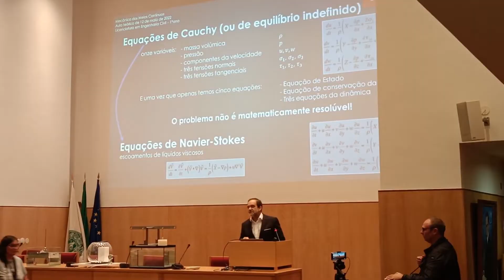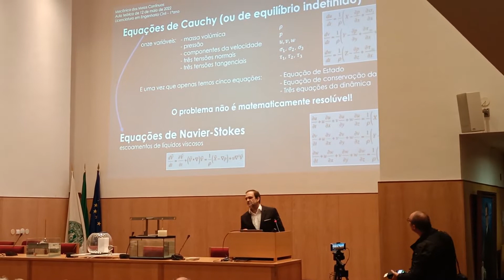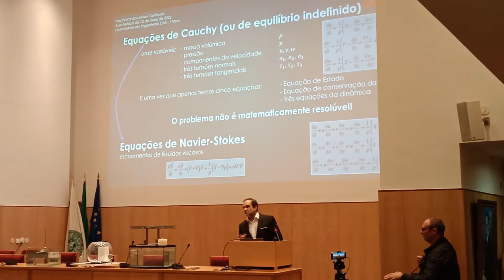Professor Fernando Seabra Santos dá Última Lição na Universidade de Coimbra 💖 Eu amo Coimbra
Você foi aluno(a) do professor Fernando Seabra?

O Professor Fernando Seabra Santos deu a Última Lição, a Última Aula na Universidade de Coimbra. A sessão com o tema "Encontro das Águas" decorreu no Auditório Laginha Serafim do Departamento de Engenharia Civil da Faculdade de Ciências e Tecnologia da Universidade de Coimbra (FCTUC), no Polo II da Universidade de Coimbra.

O antigo Reitor da Universidade de Coimbra (UC) Fernando Seabra Santos, assinala a aposentação como Professor Catedrático da Faculdade de Ciências. Engenheiro e cientista com mérito reconhecido, é Doutorado pela Universidade de Grenoble (França), na área de Oceanografia Física, e foi o primeiro coordenador da Licenciatura em Engenharia do Ambiente da FCTUC. Foi reitor da Universidade de Coimbra entre 2003 e 2011, tende nesse período criado o Instituto de Investigação Interdisciplinar, o Colégio das Artes, o Grupo Coimbra de Universidades Brasileiras, e o Museu da Ciência. Em 2003, lançou a candidatura da Universidade de Coimbra a Património da Humanidade, que durante os 8 anos de mandato coordenou e apresentou formalmente à UNESCO em 2010. Foi Diretor do Departamento de Engenharia Civil da FCTUC entre 1990 e 1994. Foi o primeiro coordenador da Licenciatura em Engenharia do Ambiente da FCTUC. Foi Vice-Reitor da Universidade de Coimbra entre 1998 e 2003 e Reitor da mesma Universidade. A sua área científica de especialidade é Hidráulica, Recursos Hídricos e Ambiente.

Capítulos
0:00 Introdução
0:58 Diretor do DEC
3:02 João Pedroso de Lima
3:42 Fernando Seabra Santos
4:52 Notas introdutórias
5:52 250 anos da FCTUC
7:22 A data de 13 de outubro de 2022
9:29 A última aula aos alunos…
10:40 A última lição
13:53 A água desigual
14:42 Subscreve

Vem comigo explorar a cidade de Coimbra, conhecer a história, a universidade, passear nas ruas, a noite dos estudantes, as pessoas e o ambiente que se vive aqui, e descobrir porque esta é a chamada a cidade dos amores e da saudade 💖

Este canal é dedicado à cidade e distrito de Coimbra, a pé, de carro, de comboio, ou trotinete, para conhecer locais incríveis e descobrir novos lugares, porque Coimbra têm tanta história e ainda muito por descobrir. Aqui fica a Universidade de Coimbra, universidade com 730 anos de história, é uma das mais importantes da Europa e a maior de Portugal. Vou as coisas boas, mas também as coisas menos boas, os cuidados ao visitar a cidade e os problemas que existem. Por isso segue-me nesta aventura, e vêm comigo descobrir porque Coimbra é chamada a cidade dos amores e da saudade.

Sobre a cidade de Coimbra

Coimbra é a uma das mais importantes cidades de Portugal, capital do distrito de Coimbra, no centro de Portugal. Com mais de 100 mil habitantes no seu perímetro urbano, e 2,2 milhões de habitantes na região. É uma das cidades mais antigas do país, foi a capital de Portugal até ao ano 1255 antes de Lisboa.

Nesta aventura vamos visitar: Alta de Coimbra, Baixa de Coimbra, Sé velha, Sé nova, Santa clara, estação de comboios, estação nova, rua da sofia, universidade de coimbra, faculdades, fmuc, fluc, fduc, feuc, fpceuc, ffuc, fcdef, faculdade de direito de coimbra, escadas monumentais, polo das engenharias, polo das ciências, faculdade de economia, faculdade de medicina, engenharia informática, engenharia civil.

🌎 Outras línguas
Last Civil Engineering Class of Professor Fernando Seabra Santos at the University of Coimbra.
Última aula de engenharia civil do professor Fernando Seabra Santos na universidade de Coimbra.
Dernière classe de génie civil du professeur Fernando Seabra Santos à l'Université de Coimbra.
Ultima classe di ingegneria civile del professor Fernando Seabra Santos presso l'Università di Coimbra.
Última clase de ingeniería civil del profesor Fernando Sebra Santos en la Universidad de Coimbra.
Letzte Bauingenieurklasse von Professor Fernando Seabra Santos an der Universität von Coimbra.
Kelas Teknik Sipil Terakhir Profesor Fernando Seabra Santos di University of Coimbra.
Coimbra 대학교의 Fernando Seabra Santos 교수의 마지막 토목 공학 수업.
コインブラ大学のフェルナンド・シーブラ・サントス教授の土木工学の最後のクラス。
Lớp kỹ thuật dân dụng cuối cùng của Giáo sư Fernando Seabra Santos tại Đại học Coimbra.
Coimbra大学Fernando Seabra Santos教授的最后一次土木工程课。
Последний класс гражданского строительства профессора Фернандо Сибра Сантос в Университете Коимбры.
Laaste siviele ingenieursklas van professor Fernando Seabra Santos aan die Universiteit van Coimbra.
Ostatnia klasa inżynierii lądowej profesora Fernando Seabra Santos z University of Coimbra.
Sista civilingenjörsklassen för professor Fernando Seabra Santos vid University of Coimbra.